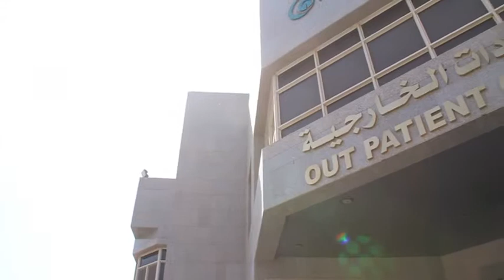ZWEST Constructions Est Almahjer Hospital Building 1 in Jeddah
ZWEST Constructions Est.